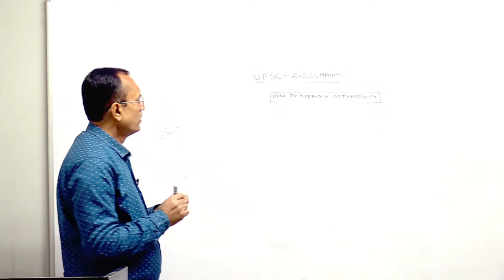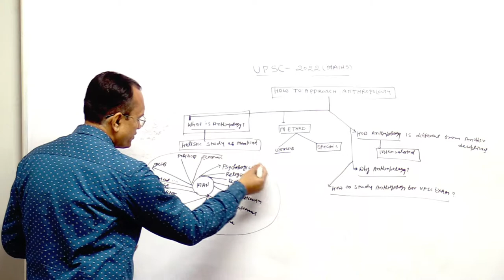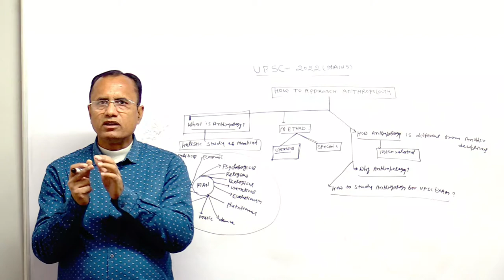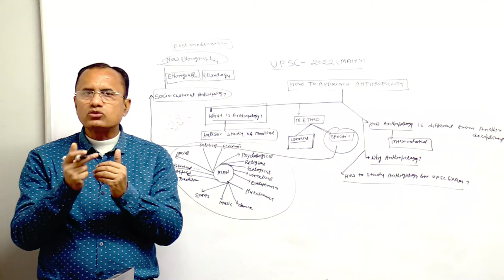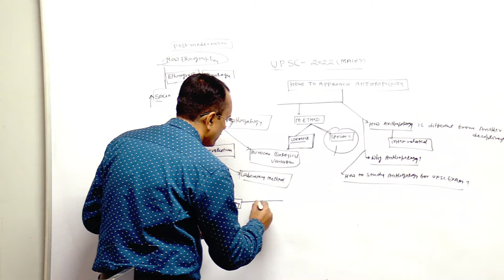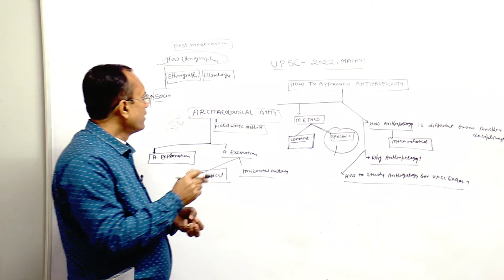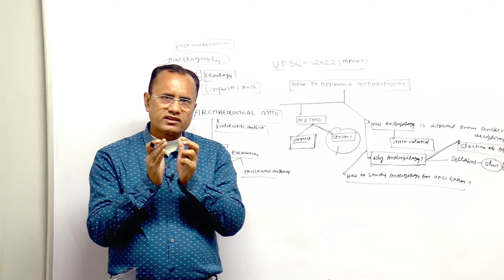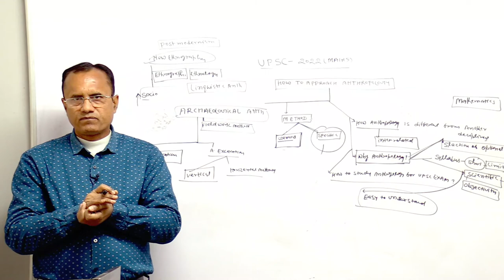Understanding Anthropology (UPSC-2022)-Decoding Syllabus - How to approach anthropology-KRISHNA Sir